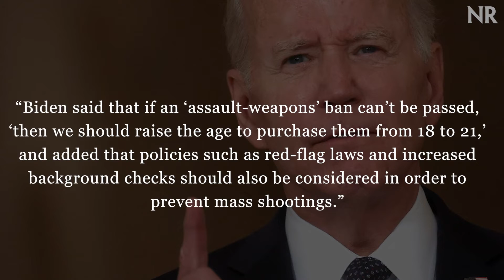Biden Renews Call for Ban on ‘Assault Weapons’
President Biden renewed calls for a ban on “assault weapons” in an address to the nation from the White House on Thursday evening, labeling Republican objections to some gun-control measures “unconscionable.”